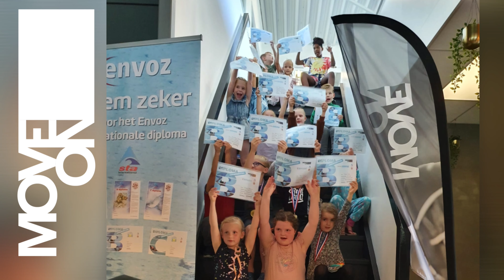ABC DIPLOMA zwemmen 25-09-2021